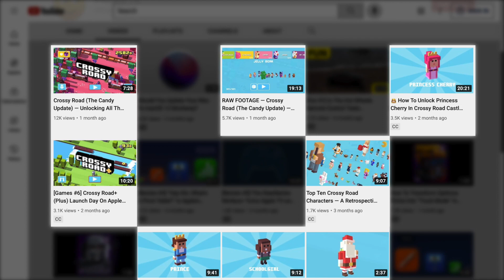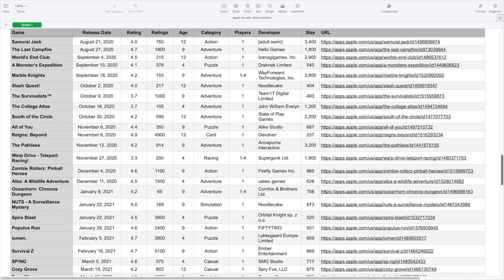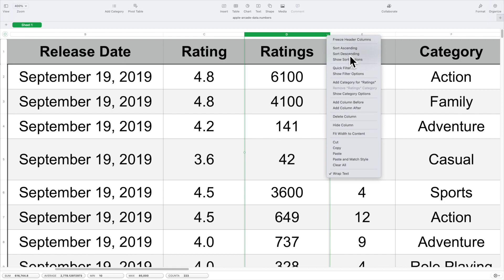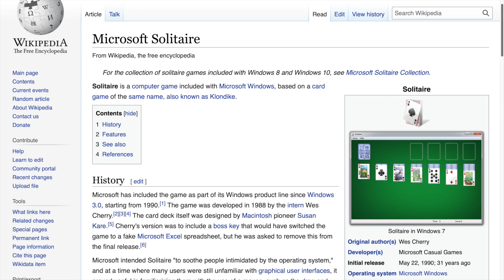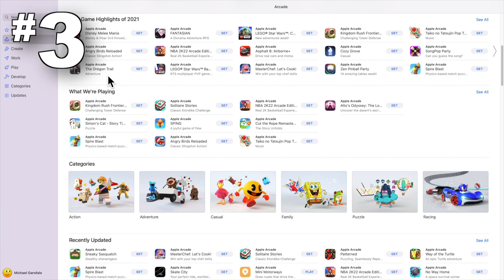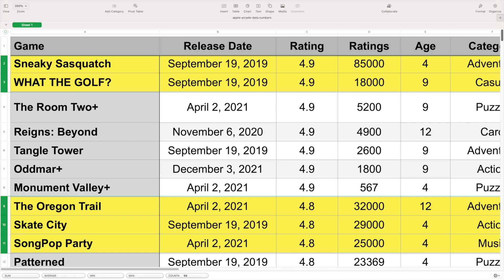The Best Apple Arcade Games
What are the best video games on Apple Arcade? This video aims to answer that question, by looking at the entire list of Apple Arcade games available.

I had a lot of fun playing Apple Arcade games in 2021. But now that 2022 is here, that's when New Year's Resolutions are set. That's why it was important to determine the best of the best Apple Arcade games. By seeing what works and what doesn't work on Apple Arcade, important lessons are learned in making an Apple Arcade game. At the very least, it lets me know which Apple Arcade game to play next.

CHAPTERS
00:00 HAPPY NEW YEAR!
00:14 TRANSFORMERS: Tactical Arena
00:26 Star Trek: Legends
00:41 Looking For A New Game To Play
00:51 Second New Year's Resolution
01:31 Making A Game For Apple Arcade
01:58 Searching Apple Arcade
02:18 Listing All The Apple Arcade Games
03:23 THE BEST OF THE BEST
03:44 No Plus (+) Games!
05:00 #5 — SongPop Party
05:30 #4 — Skate City
06:09 #3 — The Oregon Trail
06:40 #2 — WHAT THE GOLF?
07:44 #1 — Sneaky Sasquatch
08:06 Conclusion